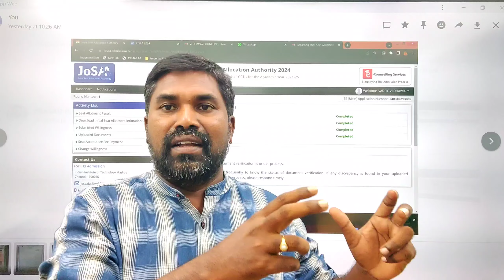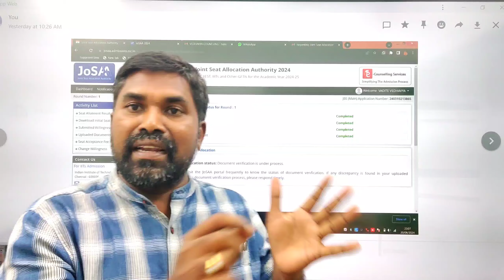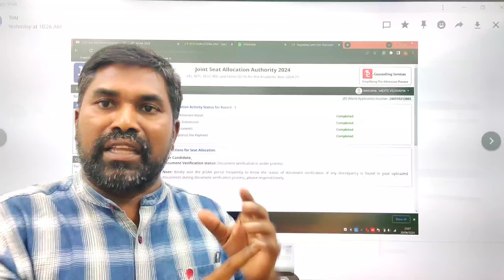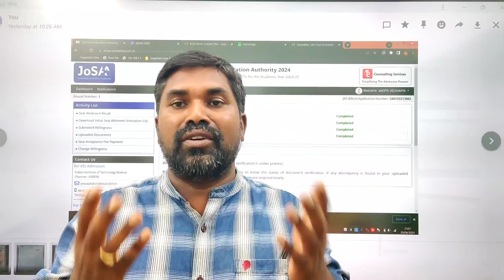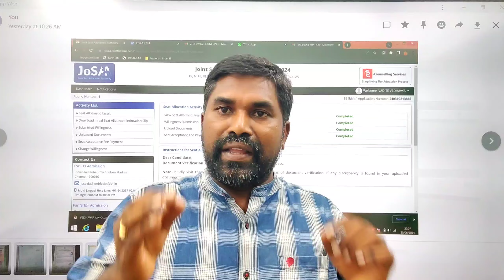Documents verification under process,Josaa 2024,Round 1@PRASAD SIR